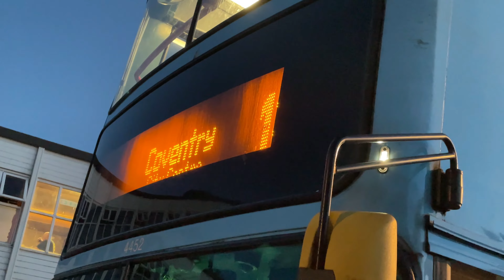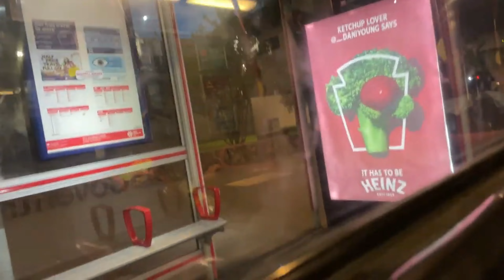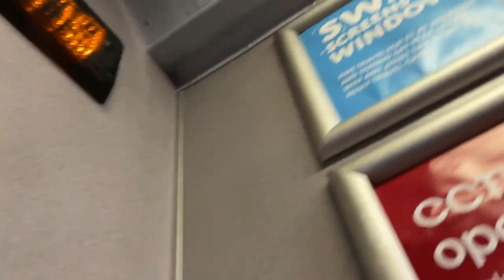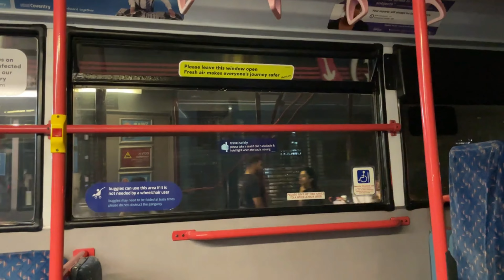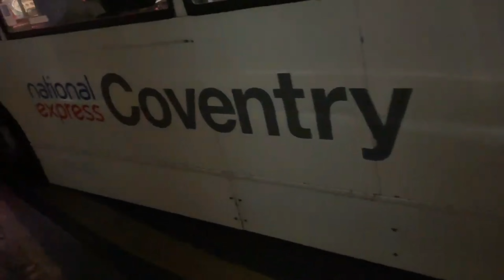NXCoventry 4452 (BJ03 EVB) Route 13 | Night out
Runs out of mot on the 8th...

Chapters
00:00 Bus Arriving
00:42 Walkaround
01:50 Journey
08:23 UPSTAIRS
11:43 Kickdowns
18:31 Approaching City Centre
23:40 Getting off
24:37 Bus Departing